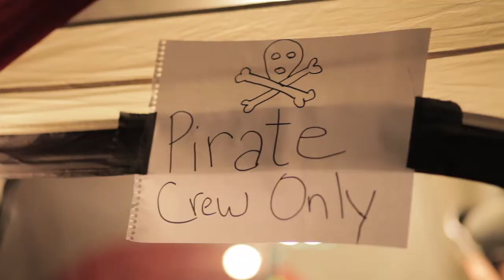Glow Festival 2010: Nautical Music Encampment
Machine Project
Glow Festival 2010
Nautical Music Encampment